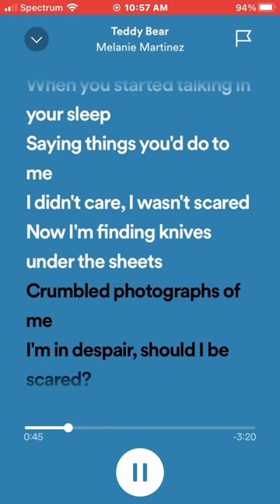⭐️-Teddy bear 🧸 || Melanie Martinez-🌿🧚‍♀️🥑melaniemartinez